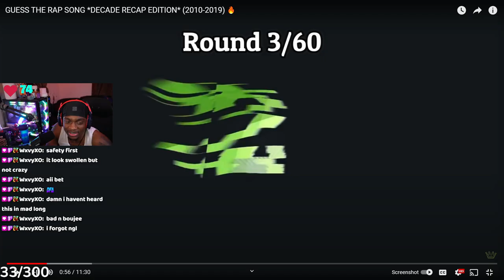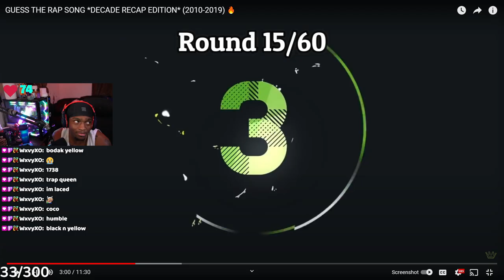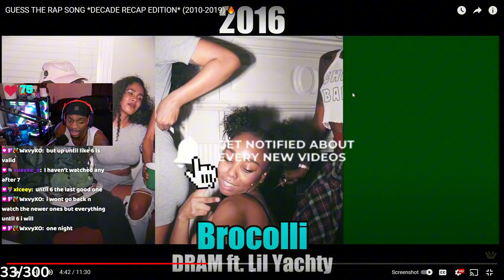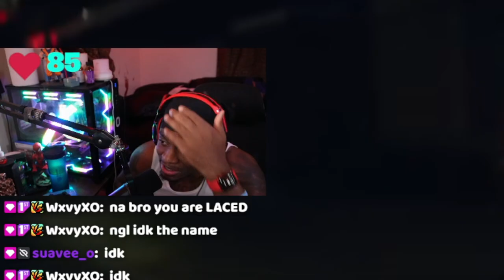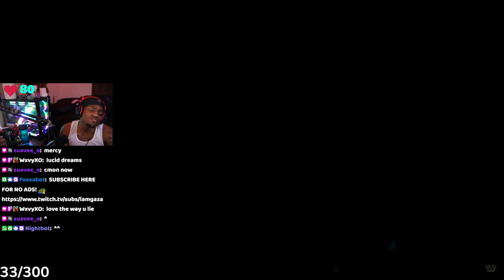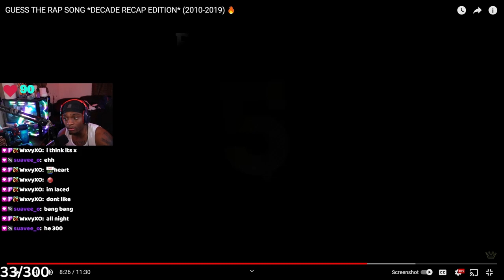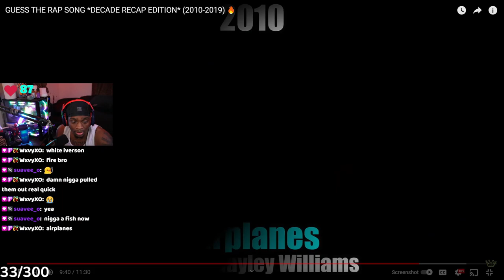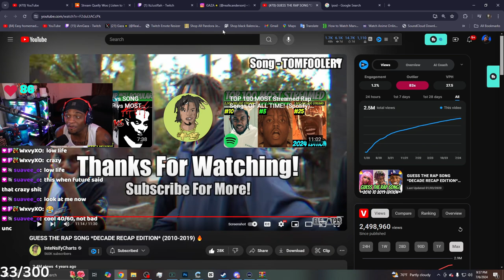Guess The 2010s Best Rap Songs in 3 seconds, But i'm High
In this video, iamgaza reacts to GUESS THE RAP SONG *DECADE RECAP EDITION* (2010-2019)